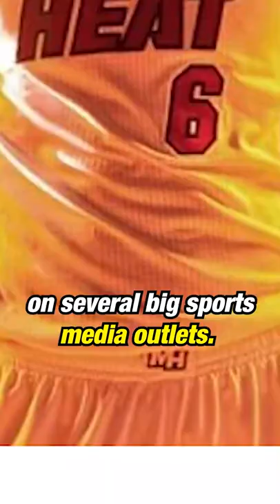The NBA STAT-GOD (Kirk Goldsberry) 👀 | Clutch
The use of analytics and advanced stats is a recent phenomenon in the NBA. One of the pioneers of the analytics wave was Kirk Goldsberry, who later authored the revolutionary book, Sprawlball!